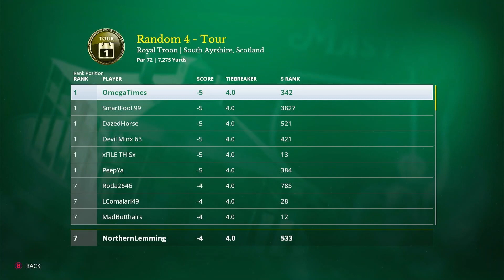Daily Free Tour 4 - EA Sports PGA Tour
Another day, another tournament. Trying to better my score in the free daily.